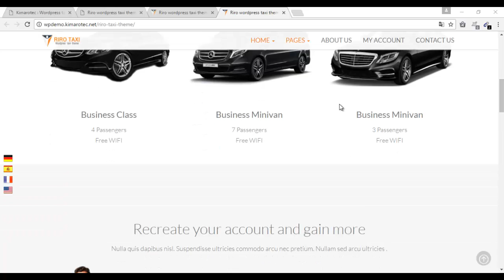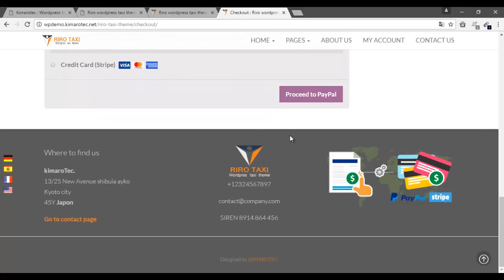Wordpress taxi booking plugin | theme : Riro taxi template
Riro taxi theme it's wordpress theme help you to create any taxi or vtc website in minutes